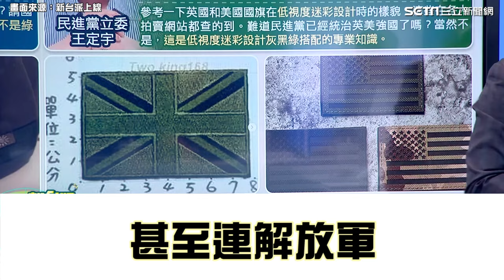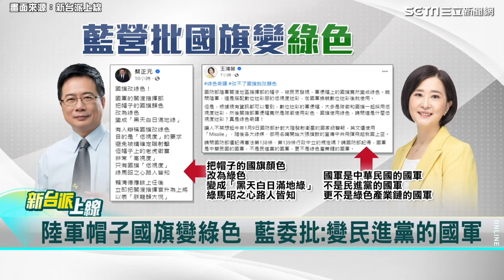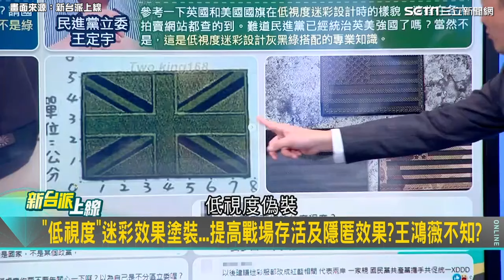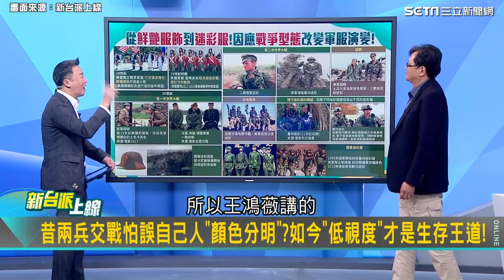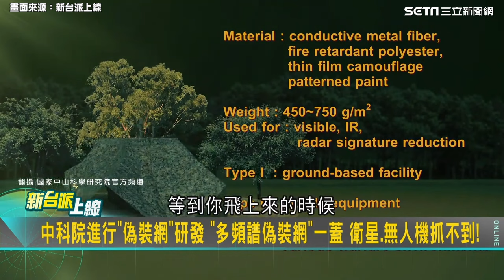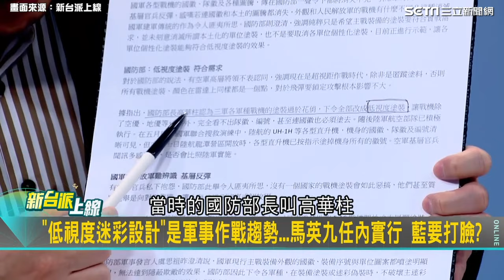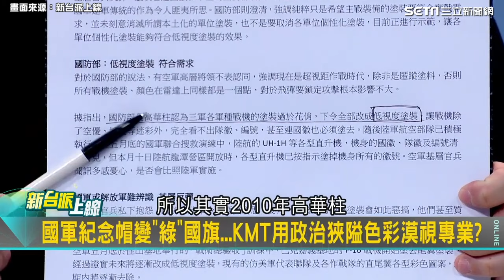陸軍帽國旗變「綠色」？王鴻薇噴爆國防部“變民進黨的國軍” 他不忍酸爆：民進黨也控制了解放軍！│94看新聞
畫面來源:新台派上線